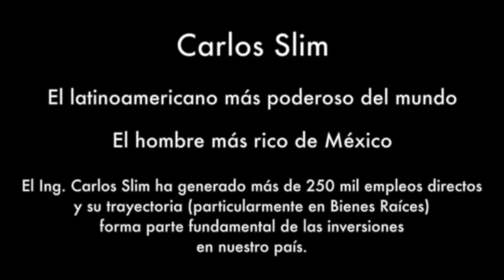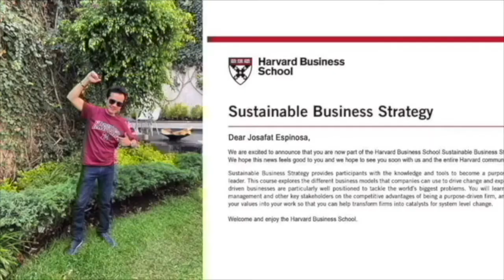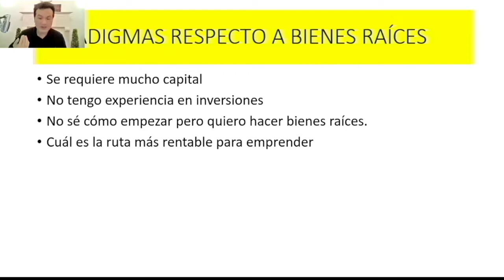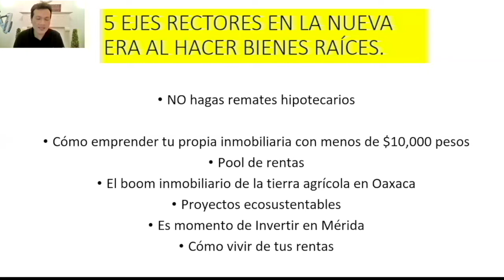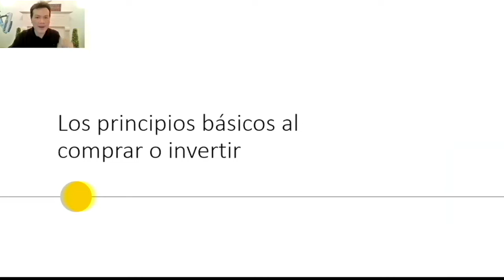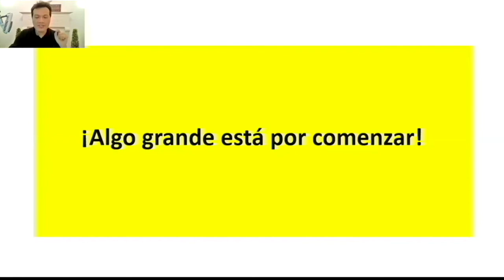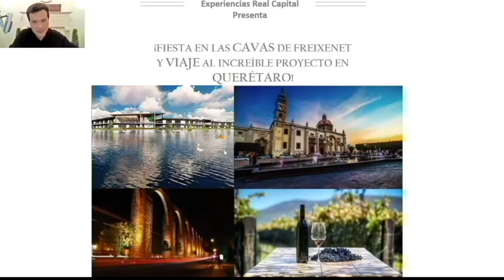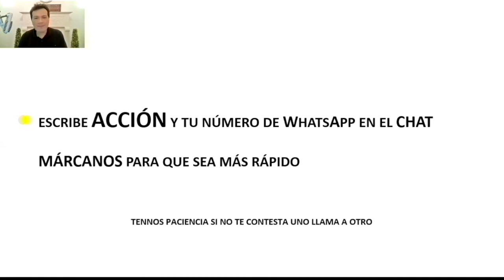¡Genera Ingresos Constantes! Máxima Rentabilidad Menor Esfuerzo. Bienes Raíces Real Capital💵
¡ESTAMOS TRANSMITIENDO!

¿Estás buscando iniciar un Negocio que Garantice Ingresos Seguros sin importar la situación económica del país?💵ENTONCES ESTO ES PARA TI…

❌ Ya no busques negocios difíciles…

❌ Ya no busques negocios donde tengas que invertir mucho capital…

❌ ¡Y ya no busques negocios que requieran 100% de tu tiempo!💰Mejor inicia tu propia inmobiliaria digital sin experiencia previa, sin reclutar y sin gastos fijos.

Descubre cómo es que cientos de personas están logrando su libertad de tiempo, dinero y espacio gracias a este método…

¡EL MUNDO YA CAMBIÓ! 🌎

▶️¡Mantente en comunicación con nosotros vía WhatsApp al 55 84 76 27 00!

🚩¡SÍGUENOS!💻

🌐¡Entérate de estos y otros contenidos en exclusiva, así como de todas nuestras experiencias en Redes Oficiales Real Capital!🎉

¡Abrazos Prósperos!